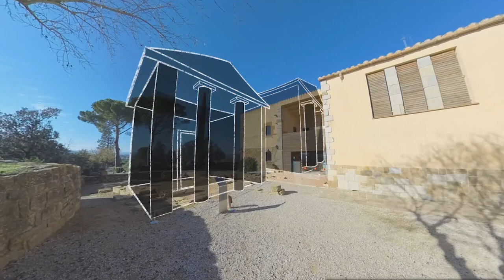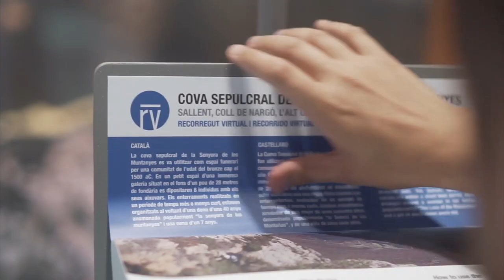Making of ulleres VR